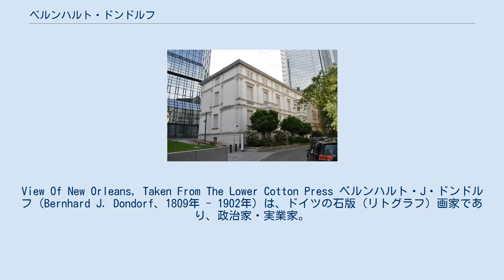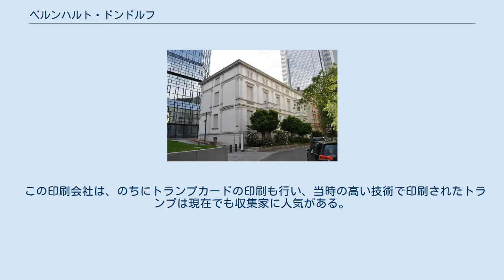ベルンハルト・ドンドルフ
View Of New Orleans, Taken From The Lower Cotton Press ベルンハルト・J・ドンドルフ（Bernhard J. Dondorf、1809年 - 1902年）は、ドイツの石版（リトグラフ）画家であり、政治家・実業家。
1833年からフランクフルト・アム・マインで、印刷会社を経営した。
 会社は1850年に師のカール・ナウマンの印刷会社と合併し、ドンドルフ・アンド・ナウマン社となった。
同社は有価証券と紙幣、郵便切手専門の印刷会社で、ギーゼッケ・アンド・デブリエントと共にドイツ連邦（1815年-1866年）の主な紙幣製造会社の一つであった。
 日本語ではビー・ドンドルフ、ドンドルフ・ナウマン印刷会社とも表記され、一時期、日本政府のお雇い外国人のエドアルド・キヨッソーネが在籍していたことでも知られる。
1870年の普仏戦争の時期には明治政府から紙幣印刷を受託しているが、この紙幣は通称「ゲルマン紙幣」（明治通宝）として知られる。
 この印刷会社は、のちにトランプカードの印刷も行い、当時の高い技術で印刷されたトランプは現在でも収集家に人気がある。
 引退後の家「Klüberstraße 18-20」。
 ドンドルフが1872年に引退してから住んだ家は、フランクフルト・ヴェステント文化記念財に指定されている。